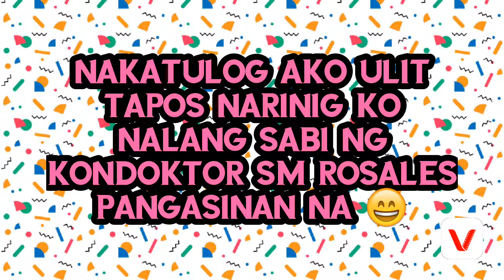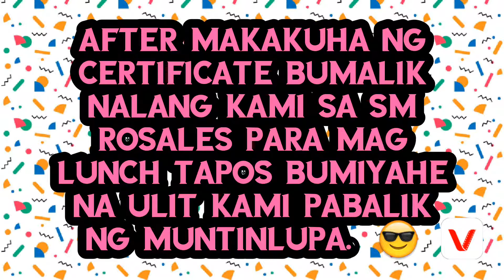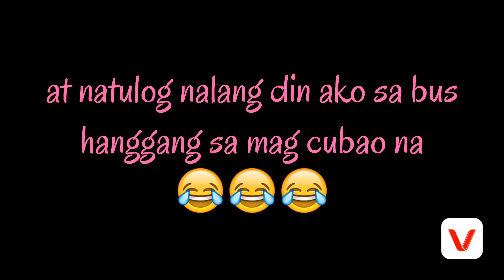PANGASINAN!!??? ONE DAY LANG?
Published February 27, 2019 VLOG #19 Please watch my new video and please SUBSCRIBE,  LIKE,  SHARE,  AND COMMENT DOWN BELOW AND CLICK THE BELL NOTIFICATION ON MU CHANNEL TO NOTIFY YOU FOR MY NEW VIDEOS THANK YOU GUYS!!!  GOD BLESS!!  💓💓

Eloisa Raymundo

Im using my oppo f1s for vlogging
Vlogstar app for editing may video